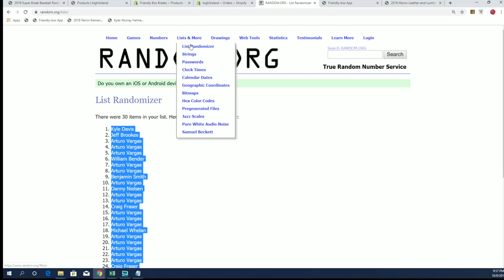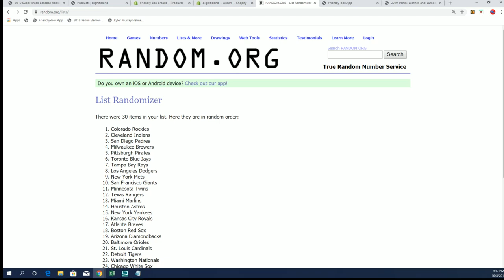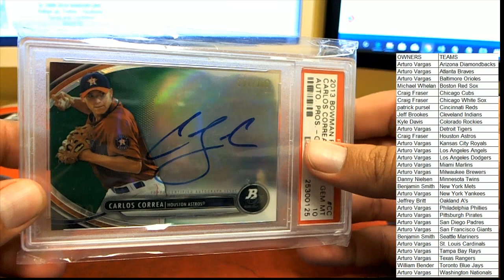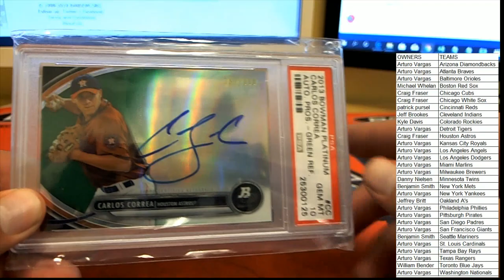2019 Super Break Baseball Rookies & Phenoms ID ROOKPHEN111